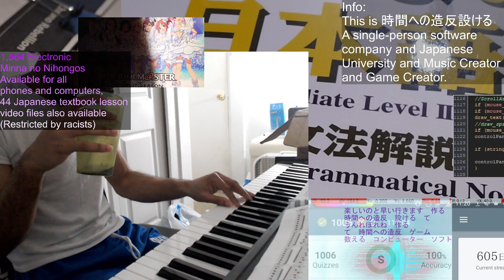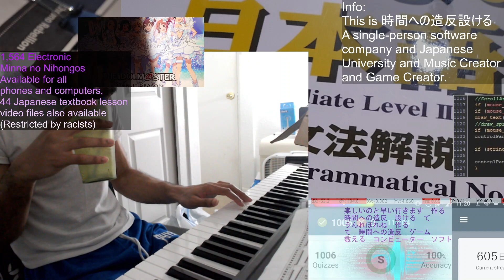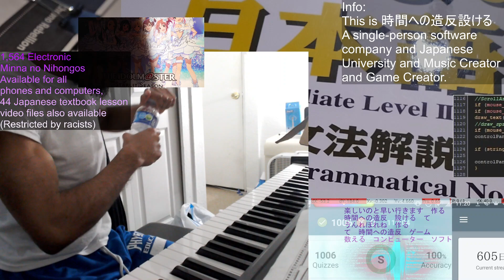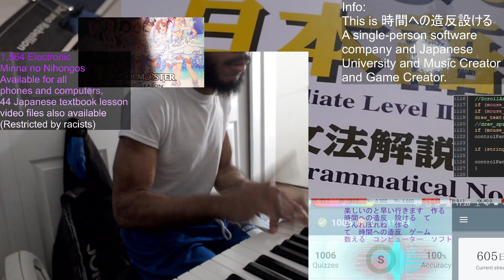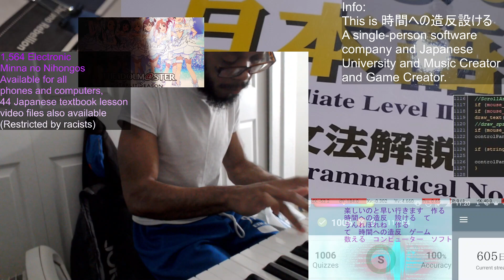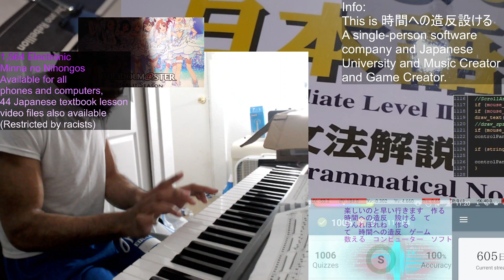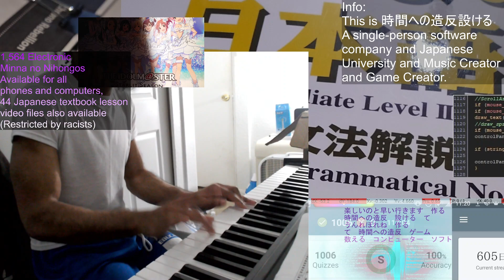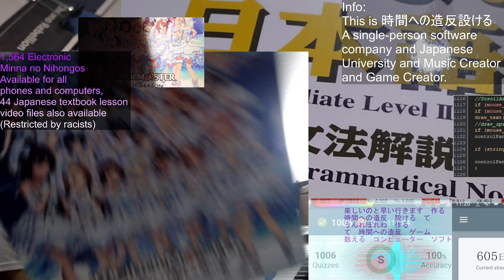Naaoo who unpwauuuged mi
I pressed several thousand more questions.